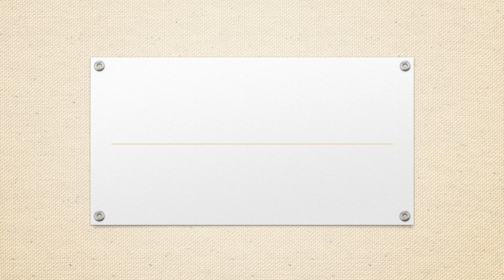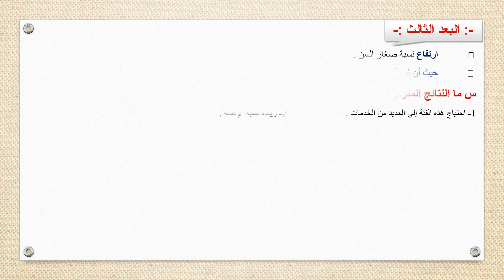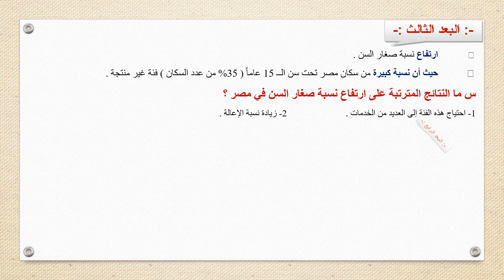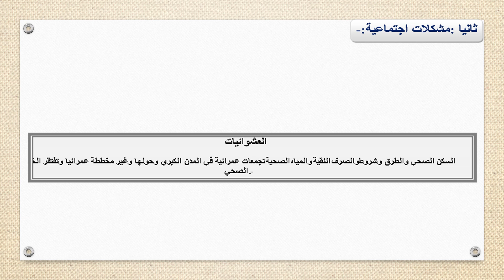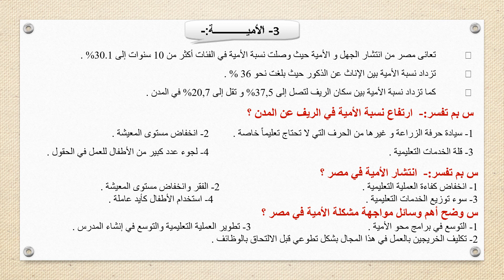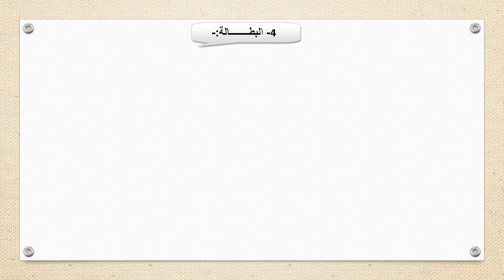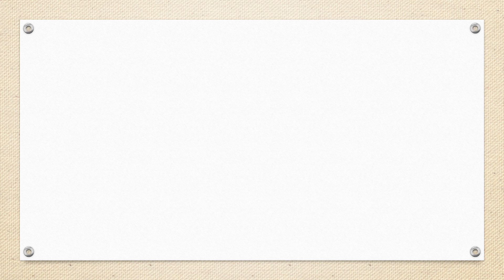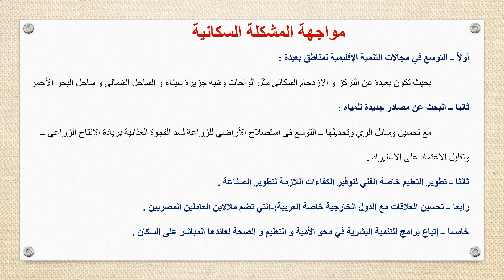الصف الاول الثانوى - جغرافيا - الدرس الثالثة المشكلة السكانية فى مصر